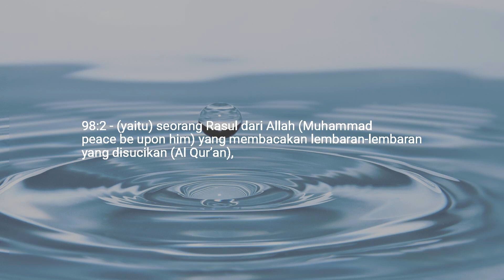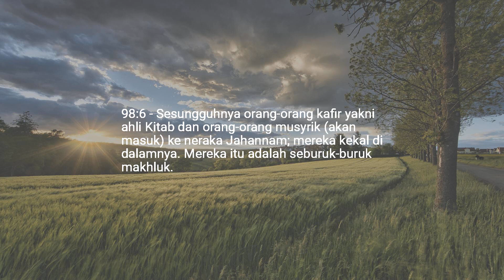Bab 98 — Bukti Yang Jelas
Semoga Allah memberikan balasan yang terbaik untukmu.
Dengarkan Quran buku terakhir dari Allah dalam berbagai bahasa.
Sebarkan saluran ke orang yang Anda cintai, keluarga, dan teman.
Harap beri tahu kami jika Anda menemukan kesalahan.